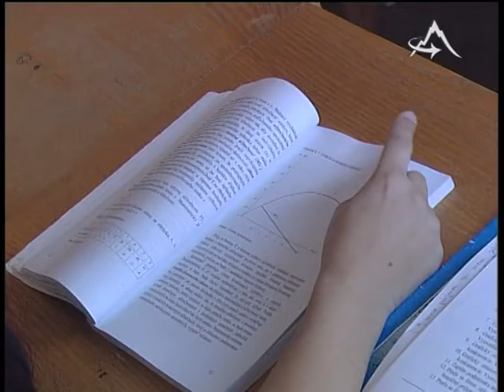Memorandum umožní študentom lepšie uplatnenie v praxi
TV Poprad - Memorandum umožní študentom lepšie uplatnenie v praxi